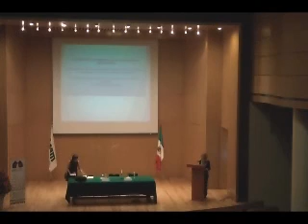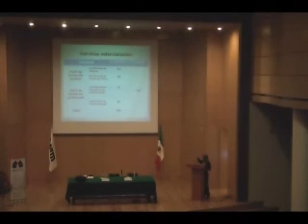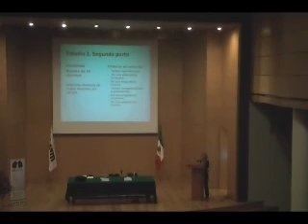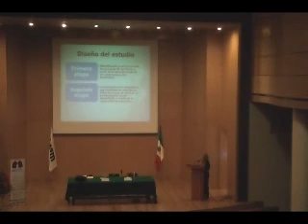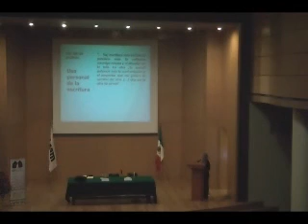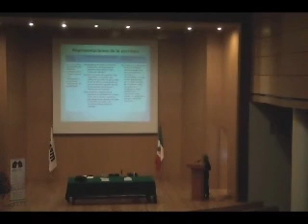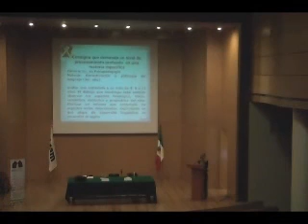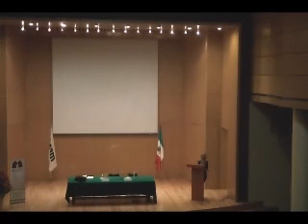Tareas de escritura en la universidad: prácticas y significados (¿compartidos?)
Fecha del Evento: 03 - Aug - 2012
Categoría: Lectura y Escritura
Duración: 01:16:04
Descripción: III SEMINARIO INTERNACIONAL DE LECTURA EN LA UNIVERSIDAD II Congreso Nacional de Expresiones de Cultura Escrita en Instituciones de Educación Media Superior y Superior IV Seminario Internacional de Cultura Escrita y Actores Sociales Evento organizado por la Red Cultura Escrita y Comunidades Discursivas Sede: Auditorio Raúl Baillères del Instituto Tecnológico Autónomo de México (ITAM) Ponente: Alicia Vázquez. Universidad Nacional de Río Cuarto. Argentina Moderadora: Alma Cecilia Carrasco Altamirano.

Dependencia que organizó el evento: Benemérita Universidad Autónoma de Puebla